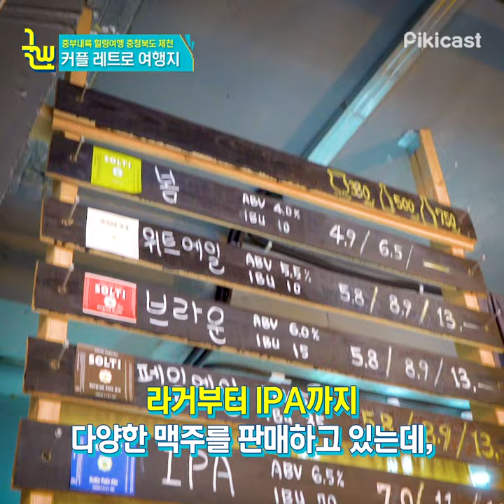(광고)커플끼리 가기 좋은 레트로 여행지 제천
레트로 분위기는 물론 저세상 스릴까지 가능하다고?
올여름 커플 여행지는 제천이다!!

1:57 오뎅 꽃다발 뭔데 ㅋㅋㅋㅋㅋㅋ